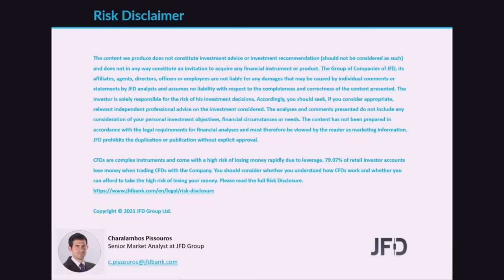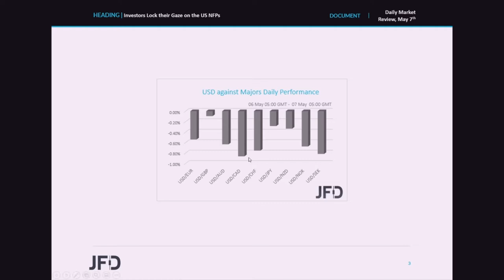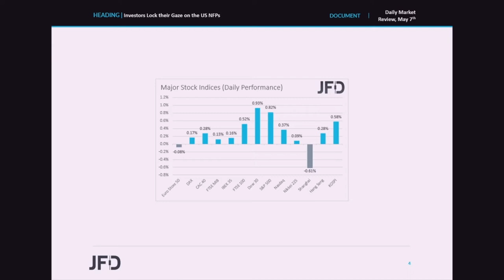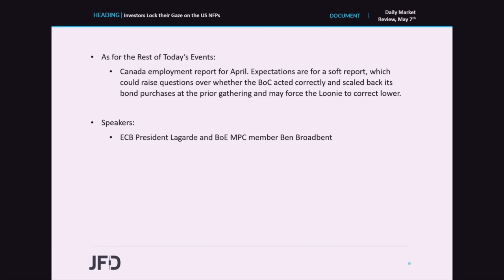Daily Market Review: Investors Lock their Gaze on the US NFPs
Global equity indices continued trending north yesterday as hopes of global economies reopening remained elevated. Investors’ morale got an extra boost after the US initial jobless claims came in better than expected. Today, all eyes will be on the US employment report for April as investors look for signs as to how the US economy continues to perform. Yesterday, the BoE slowed down its QE purchases, but added that this is not a material policy change.

Licence